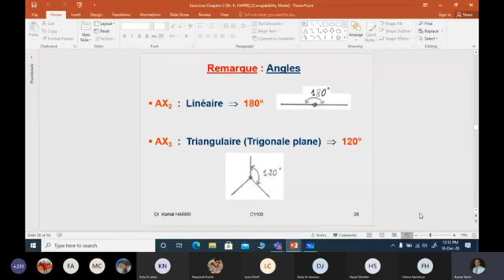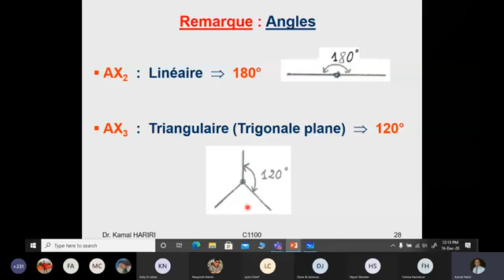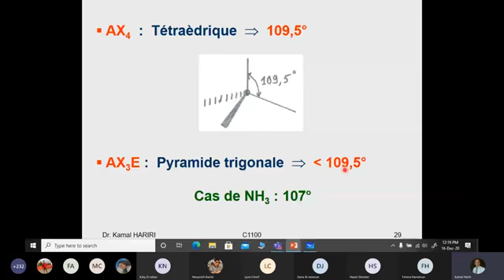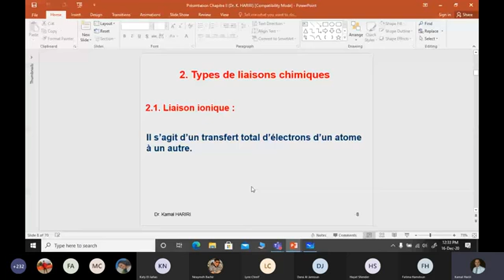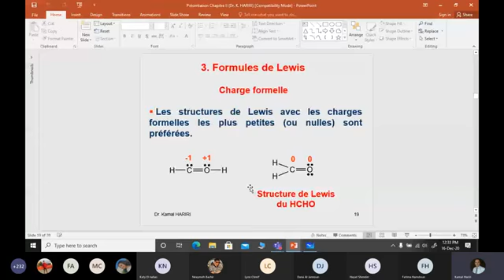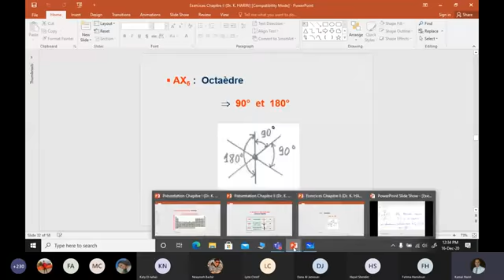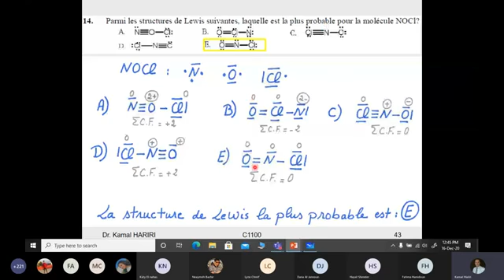Chimie | Chapitre 2 Ex 4 | Dr Hariri